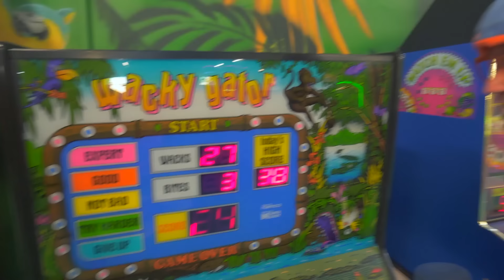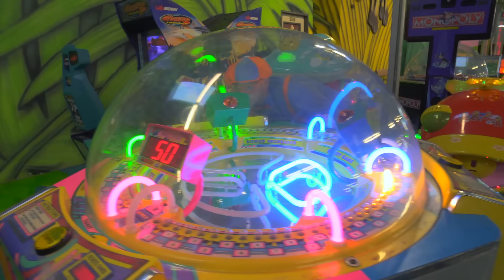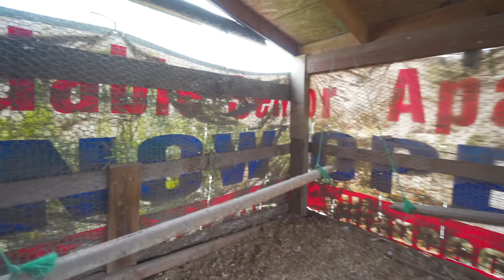Blippi Learns Jungle Animals | Animals For Kids | Educational Videos For Children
Blippi heads to the indoor playground to learn about jungle animals. This animal video for kids is fun for children and toddlers to learn with Blippi about jungle animals. Your child will learn with Blippi in this educational video for toddler about the animals Monkey, Elephant, Horse, Hippo, Zebra, and more

0:00 Blippi Explores Jungle Animals
14:54 Blippi Visits a Farm and Finds Animals